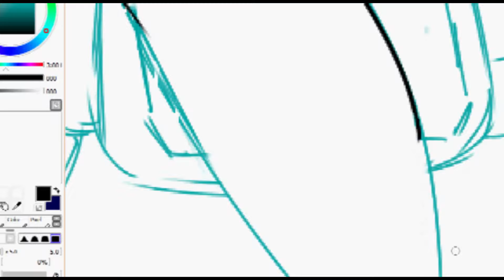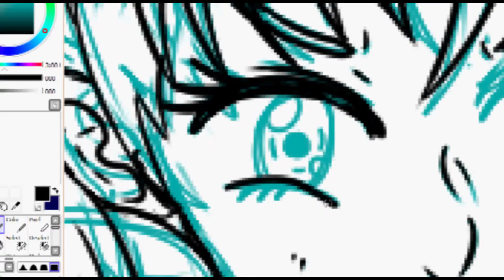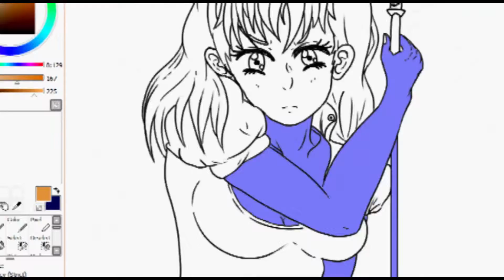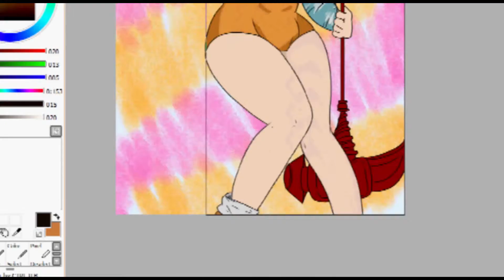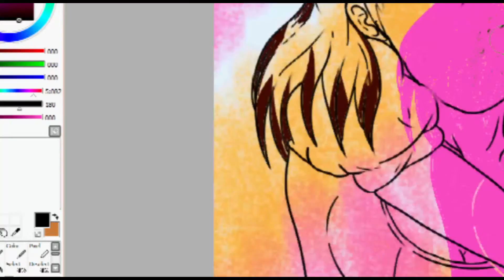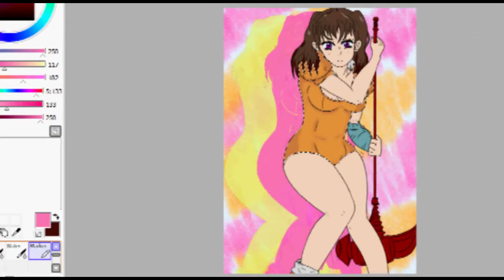Nanatsu no taizai, Sin of Envy [Speedpaint]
( ^0^)/"

I finally drew my waifu, my lovely Diane.
Also yes I realize that I drew her arm kinda funky but I decided to leave it cause I still liked the way it looked over all. And sorry for the weird position I didnt realize it wasnt recording the full screen. Ty for stopping by though!  ☆(❁‿❁)☆
 Drawing Program: Paint Tool SAI